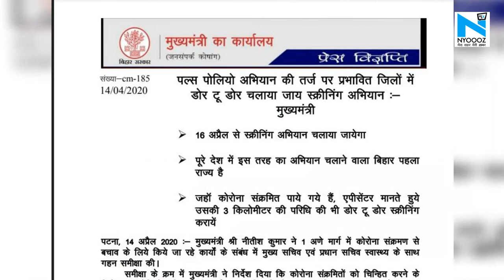Bihar में की जाएगी डोर टू डोर स्क्रीनिंग, इन चार जिलों से होगी शुरुआत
कोरोना संक्रमण के कहर को देखते हुए अब बिहार में डोर टू डोर स्क्रीनिंग कैंप चलाया जाएगा। इसमें घर-घर जाकर लोगों की स्क्रीनिंग जाएगी।